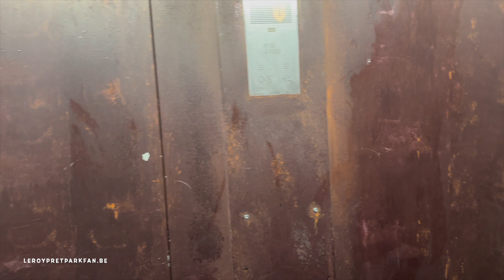Bellewaerde park Halloween Funerarium 2023